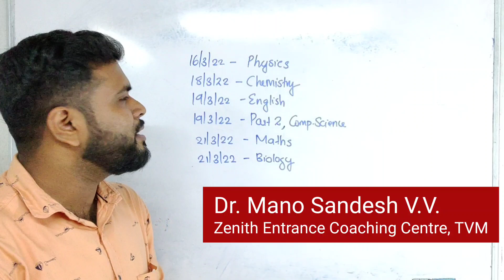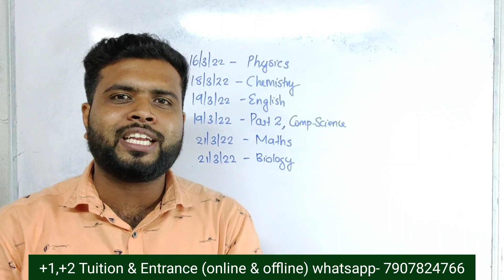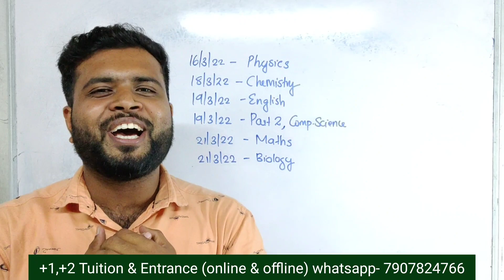Plus Two Model Exam Time table വന്നു മക്കളേ🔥 Free Revision classes| ഇത് പൊളിക്കും